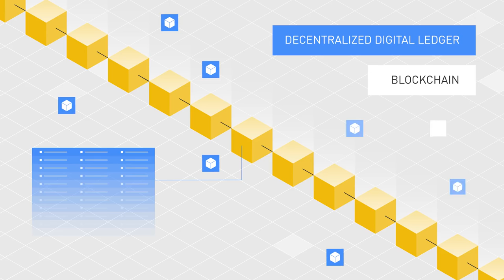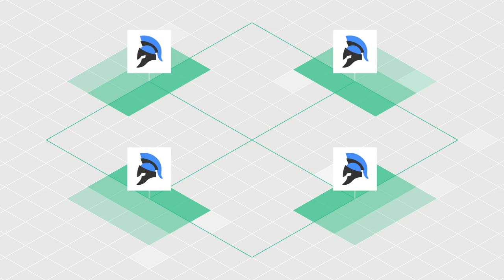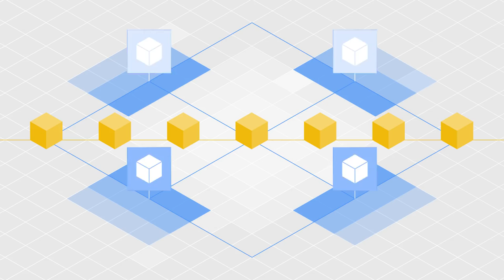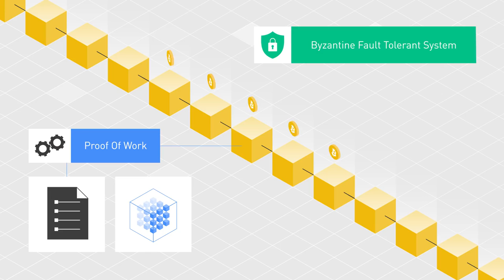Byzantine Fault Tolerance Explained [Binance Academy]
How can a distributed network of computer nodes agree on a decision, if some of the nodes are likely to fail or to act dishonestly? This is the fundamental question of the so-called Byzantine Generals’ problem, which gave birth to the concept of Byzantine fault tolerance.